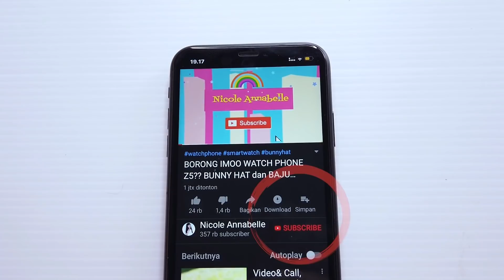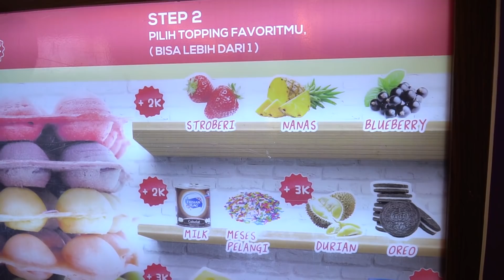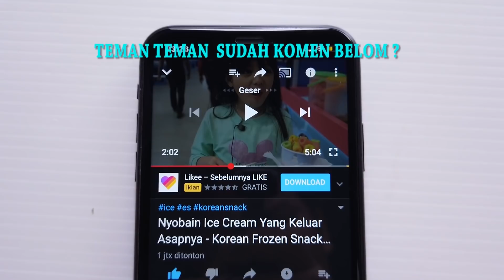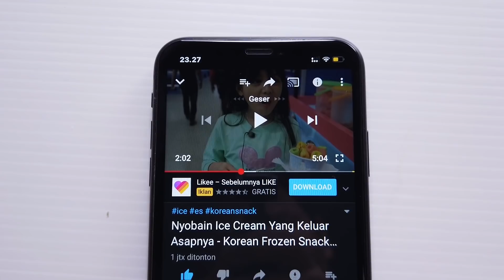24 JAM MAKAN WARNA MERAH ❤️ Ada ES KRIM MERAH 💕🍉Challenge Nicole Annabelle 😊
Nicole kali ini dapat challenge 24 jam makan warna merah ❤️, ada es krim merah 💕 yang enak juga lho, tapi ada kejadian seru, makanan merahnya habis, jadi batal makan deh
Mau tau video seru lainnya